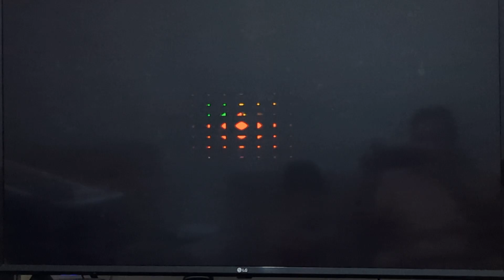Super Mario All Stars - Super Mario World